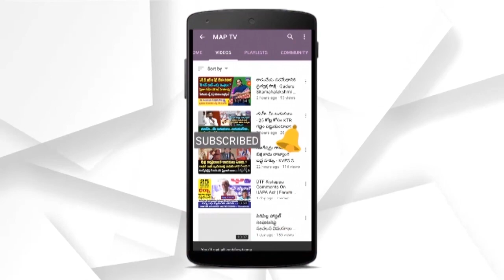తెలంగాణ ఉద్యమాల పొద్దుపొడుపు చెరుకు సుధాకర్ - Mannaram Nagaraju Comments on Cheruku Sudhakar